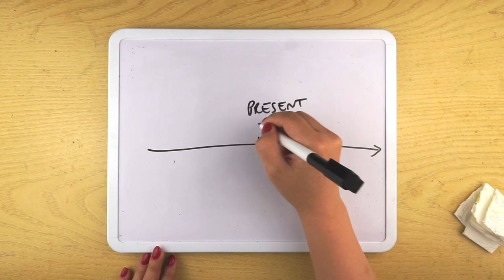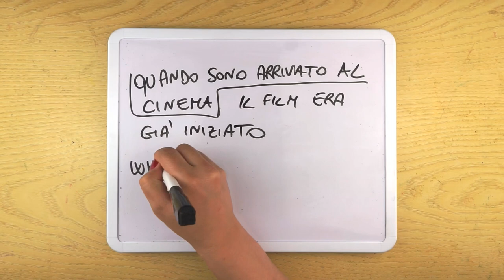Il past perfect - Helplingua